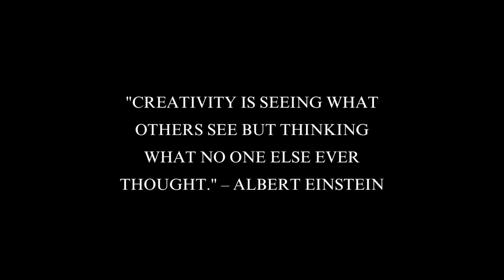Stop Chasing The Algorithm: The Odds Are NOT in Your Favor Prevent Burnout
A lot of creators are experiencing BURNOUT from trying to keep up with the ever changing algorithms.